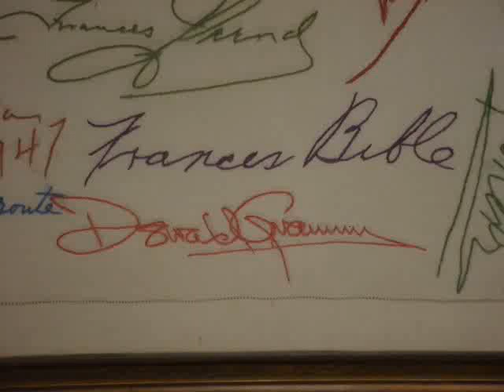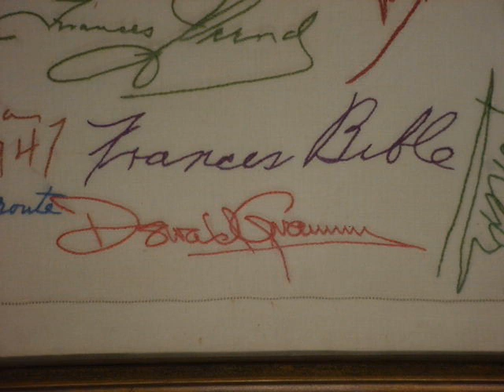Donald Gramm (Bass-Baritone) - Coperta la frode, ARIODANTE - Haendel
Polinesso's first aria in Ariodante by bass-baritone Donald Gramm
1971